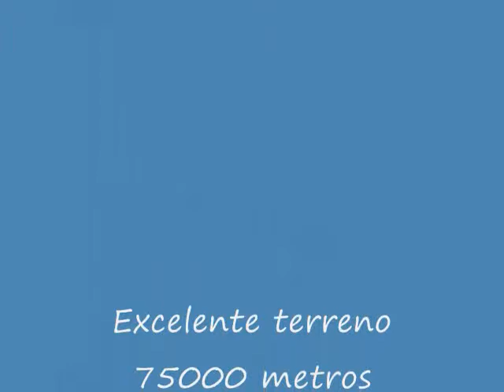Terreno 75000 m en Pedro Gonzalez Margarita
Excelente lote de terreno plano de 75000 metros ubicado en Pedro Gonzalez , separado de Playa Zaragoza por la salina.
Tiene zonificación Turistico Recreacional y esta muy cerca de la playa. Tenemos plano detallado y variables urbanas. MLS#13-2819